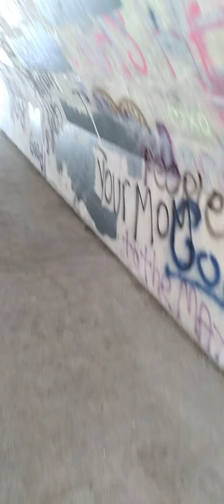Odd Squirrel Behaviours & Ramble Talk